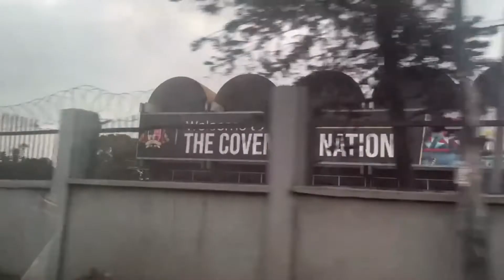Come to church with me | Faith life series | Grace and persuasion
Hello fam!! here is another vlog on what a random Sunday Morning looks like for me. I am taking you along with me to church. so watch to the end if you would love to see me play Pastor Miss role. Lolzzz